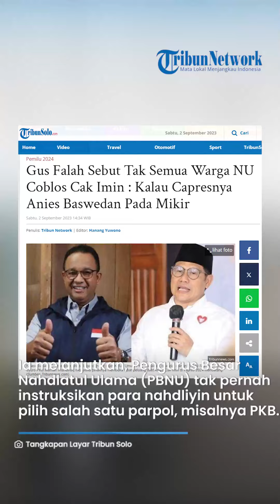Gus Falah Sebut Tak Semua Warga NU Coblos Cak Imin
TRIBUNSOLO.COM - Sekretaris Umum Baitul Muslimin Indonesia (Bamusi) Nasyirul Falah Amru atau Gus Falah mengomentari soal duet Anies Baswedan-Muhaimin Iskandar (Cak Imin) di Pilpres 2024.

Menurut Gus Falah, duet Anies-Cak Imin tak serta merta dipilih warga nahdliyin di pemilu mendatang.

Ia menyebut suara warga NU (Nahdlatul Ulama) di Partai Kebangkitan Bangsa (PKB) hanya sepuluh persen.

Sementara itu warga NU menurutnya sudah pandai dalam berpolitik.

Mereka tidak hanya terpaut pada satu partai politik saja.

“Suara NU di PKB berapa, hanya 10 persen. Jumlah itu tidak akan berpengaruh sama sekali apalagi capresnya Anies Baswedan, warga NU pasti mikir,” kata Gus Falah dikutip dari Tribunnews, Sabtu (2/9/2023).

Dia melanjutkan, Pengurus Besar Nahdlatul Ulama (PBNU) tidak pernah menginstruksikan para nahdliyin untuk memilih salah satu parpol, misalnya PKB.

Pria yang juga menjabat sebagai Ketua Tanfidziyah Pengurus Besar Nahdlatul Ulama (PBNU) itu menyebut PBNU membebaskan nahdliyin menentukan pilihan politiknya sesuai hati nurani.

Asalkan pilihan pilihan terbaik untuk bangsa serta negara.

Sementara diketahui, Ganjar Pranowo sebagai bacapres lain juga merupakan warga NU, dan Nyai Siti Atikoh (istri Ganjar) yang merupakan putri ulama NU.

Bakal capres PDIP itu aktif menghadiri kegiatan rutin yang dilaksanakan oleh warga NU.

“Segala hal terkait rutinan acara warga NU pasti Pak Ganjar akan sowan datang. Misalnya muktamar sufi di tempatnya abah Luthfi di Pekalongan, beliau hadir.”

“Strategi orang NU yang dilakukan yaitu silaturahmi, sowan, dan manut dawuh kiai,” jelas dia.

Artikel ini telah tayang di TribunSolo.com dengan judul Gus Falah Sebut Tak Semua Warga NU Coblos Cak Imin : Kalau Capresnya Anies Baswedan Pada Mikir,